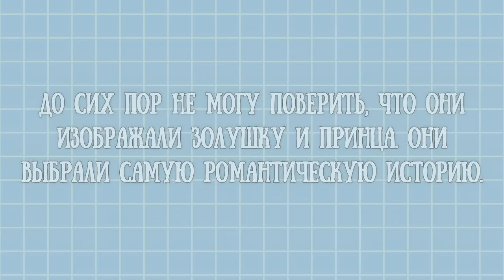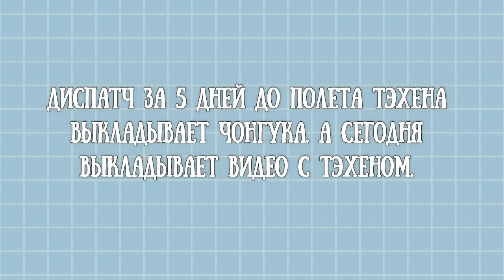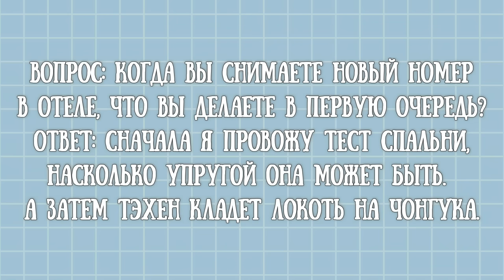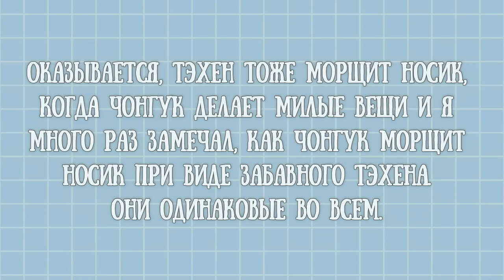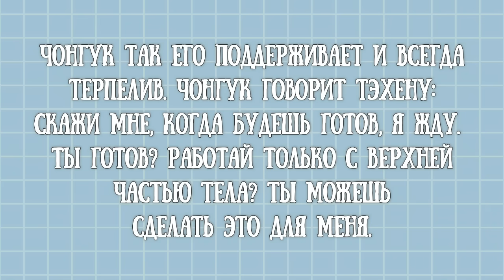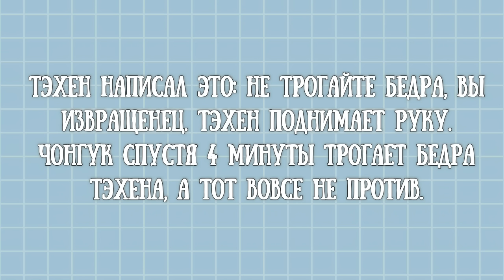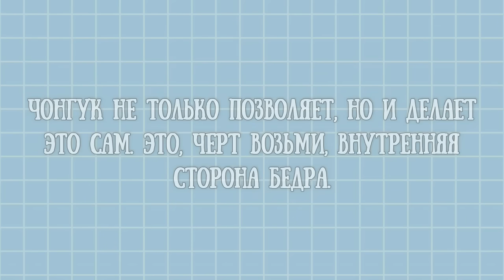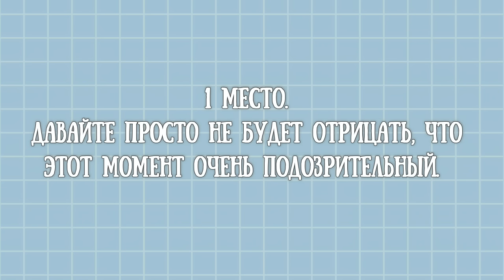TAEKOOK / TOP 10 Underrated moments, between Jungkook and Taehyung / Part 97 (VKOOK BTS)